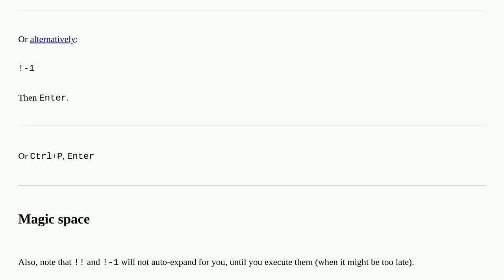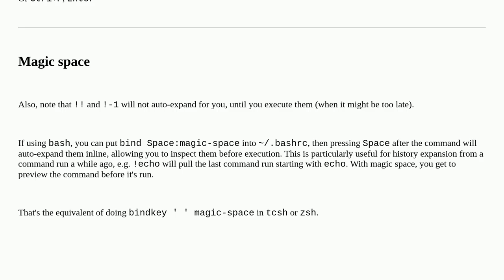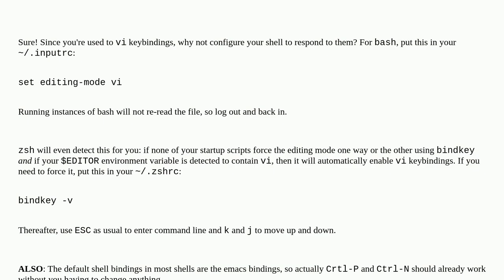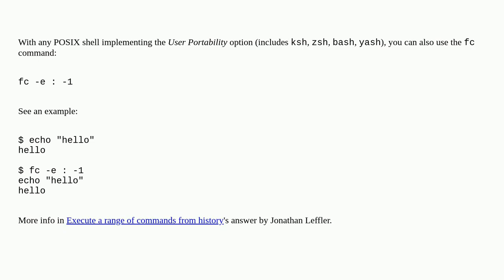How do I repeat the last command without using the arrow keys?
A special thanks goes out to the community

  keyboard-shortcuts command-history shell